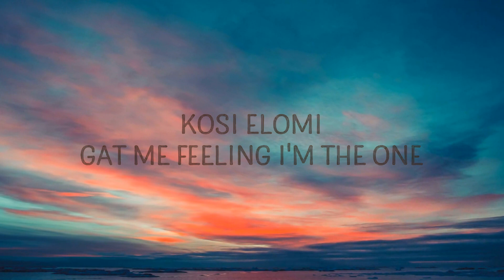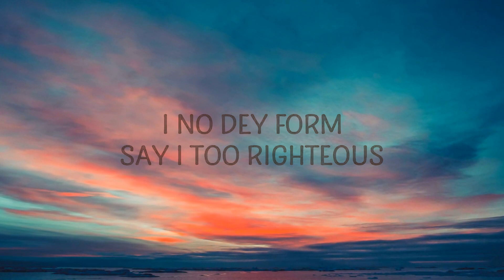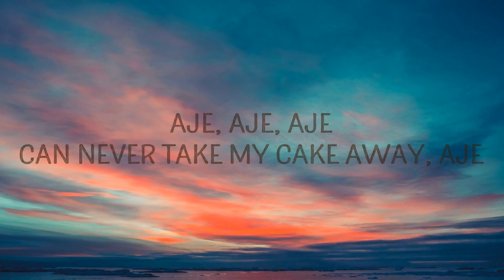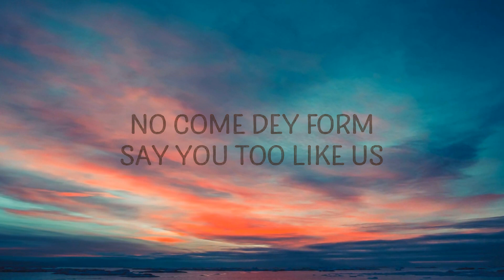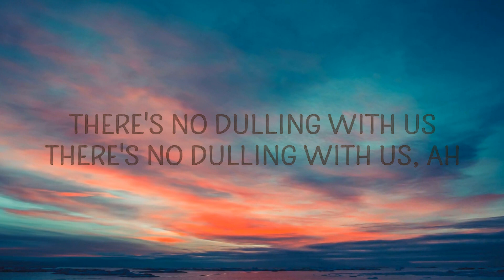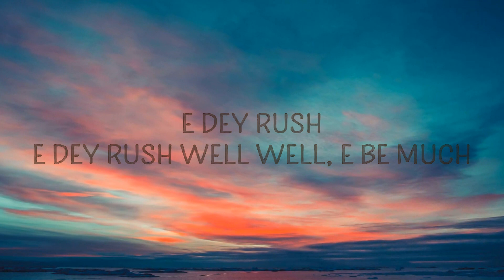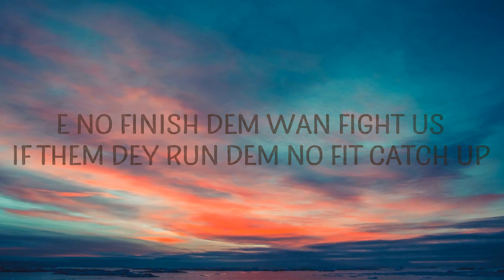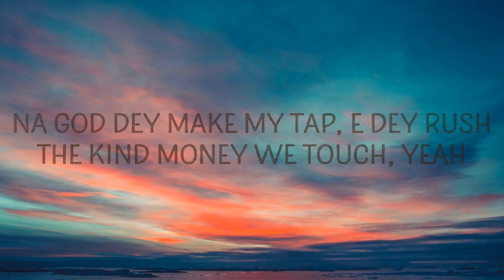Ayra Starr - Rush (Lyrics) | 15min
Rush by Ayra Starr with lyrics
You never touch you dey form papas

Rush Lyrics
[Intro]
Vibez
Ta-ta-ri
Ta-ta-ri-pa, ta-ta-ri

[Verse 1]
But you must hustle of you wan chop

[Post-Chorus]
Pa-pa-ri
Ta-ta-ri-pa, pa-pa-ri (Yeah)
Ta-ta-ri-pa, pa-pa-ri-pa
Ta-ra-pa-pa-ri-pa

[Outro]
Yeah, yeah
Yeah, yeah
Mmh, ahh

Popular song Rush went viral on TikTok and still trending!